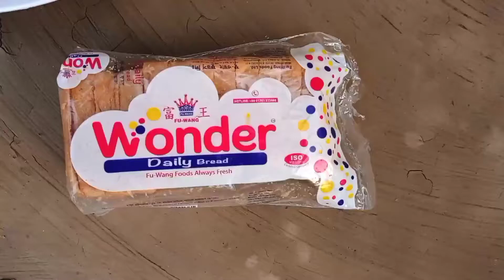Bread toast, vegetables and eggs bread breakfast toast recipe.village style Bread 🍞 toast recipe.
Hello friends,

How to make bread toast with vegetables and eggs quickly.
It's a healthy snacks.
You can also add vegetables and eggs mixed breed toast recipe.
But if you like to eat healthy and yammmy.
You can just eat what we have shown.
It's testy and it's good for healthy.